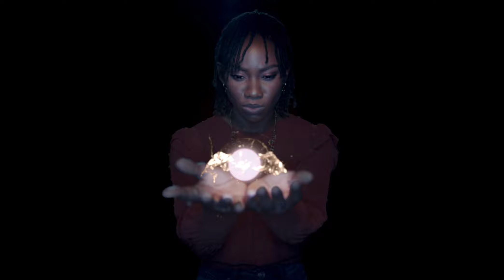Legacies 4x03 Cleo has an idea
Legacies 4x03 "We All Knew This Day Was Coming" Season 4 Episode 3